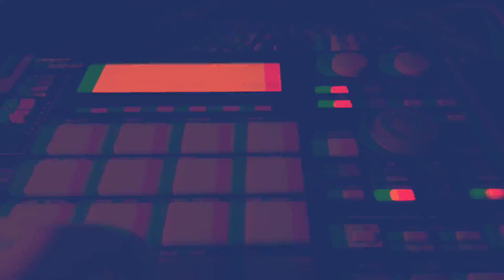Resurrection regime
Возобновление режима воскресного сэмплинга и ресэмплинга